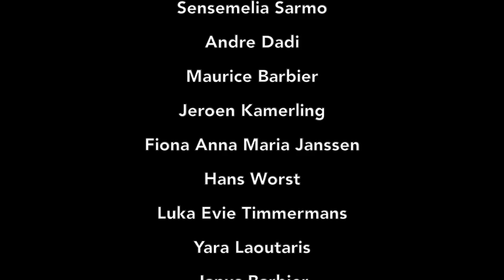Ben jij al donor? Aflevering 1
"Als je iemand kan helpen, dan moet je dat doen", zegt barbier Maurice van Schorem. Samen met andere bekende en minder bekende Rotterdammers is hij te zien in de film 'Kussen met de Meisjes van Macabre'.

Van de Rotterdammers heeft 31% zijn keuze vastgelegd in het donorregister. Theatercollectief Macabre werkt samen met en in opdracht van Erasmus MC en Hofplein Rotterdam aan de donorweek in Rotterdam. Het doel is, dat meer mensen zich registreren als orgaandonor.

Ben jij al donor?